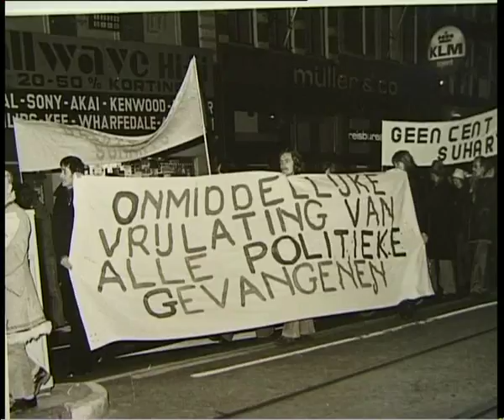spot HansBeerendsindonesiekomiteetropeninstituut4nov2000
In spotlight (een programma van Kleurnet Televisie Amsterdam 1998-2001) praatte Hans Beerends met mensen, die iets voor de wereld willen doen, activisten, vrijwilligers, etc. Iedereen met een boodschap kreeg de ruimte!